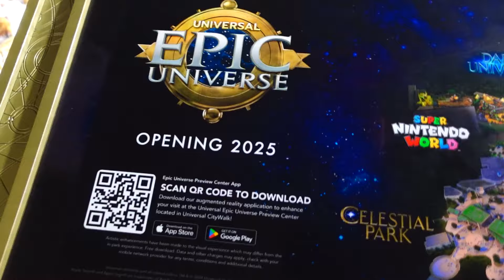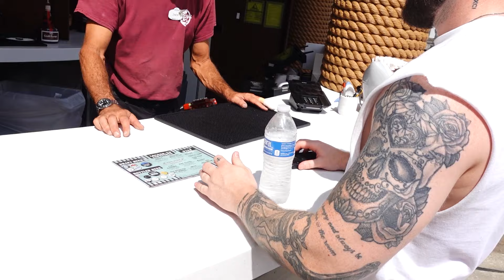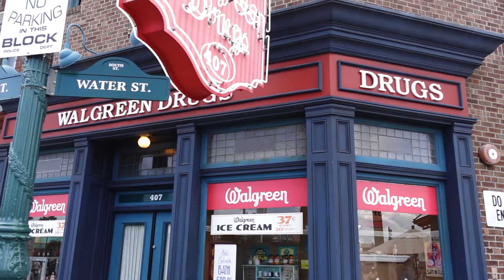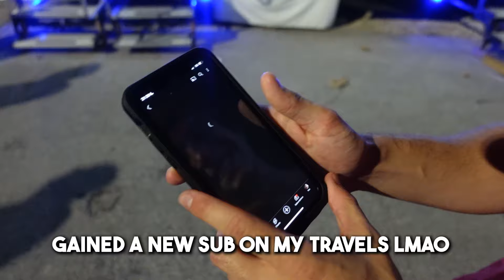British Guy Visits UNIVERSAL STUDIOS in Orlando, Florida! | USA VLOG #1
FINALLY I AM IN THE US AGAIN! in this vlog, we go to Universal Studios, Volcano Bay & Halloween Horror Nights! 🎃

Chapters